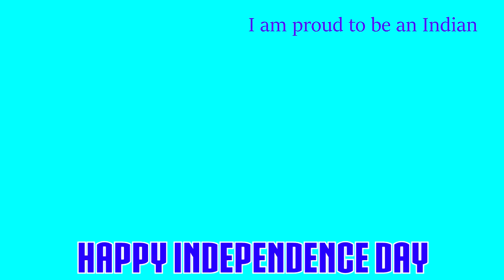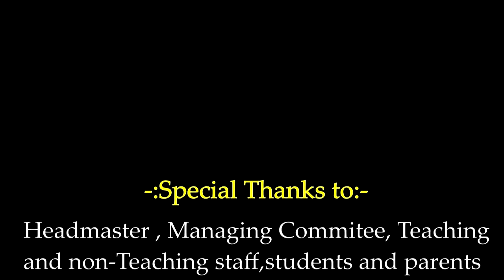A Tribute to the Freedom Fighters of India(Part-2)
Haldia Govt. Spons. X-class Secondary School (H.S.) of Haldia virtually celebrated 74th Independence Day of India with zeal and spirit . School children along with teachers participated in this programme.